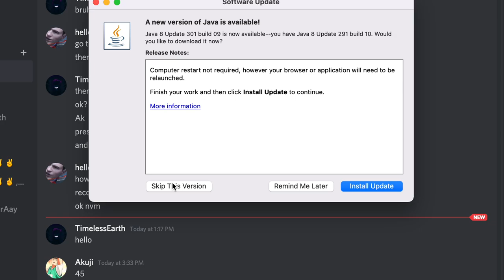Google Anime Game | Part 1